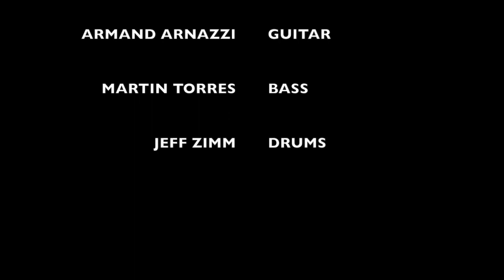Gulega by AllBlack Spiral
This is a song called Gulega by AllBlack Spiral